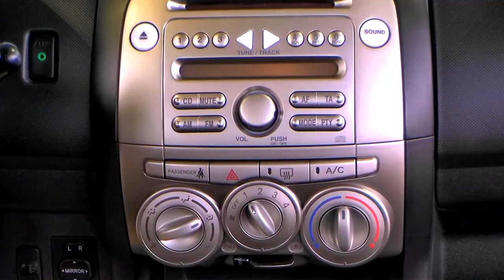Autohaus S+K Daihatsu Sirion Klimaanlage 024912 Leichtmetallräder DAIHATSU DEUTSCHLAND